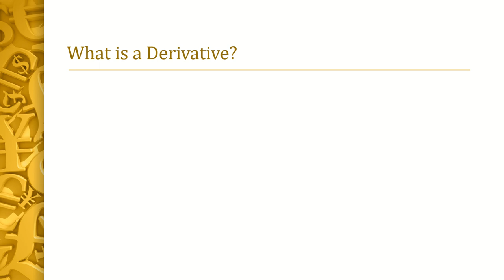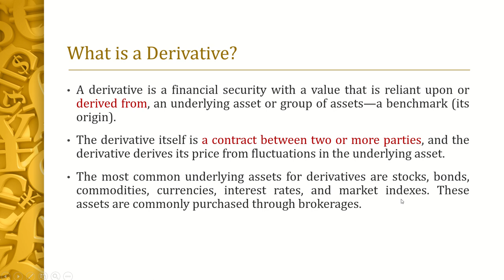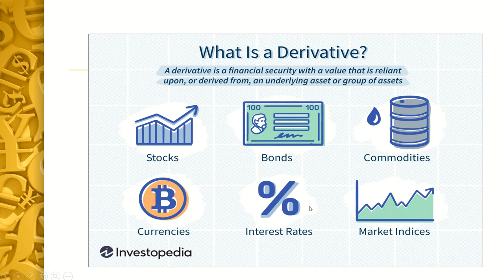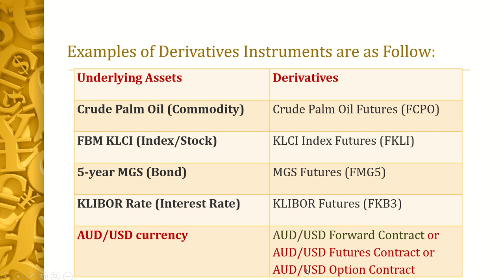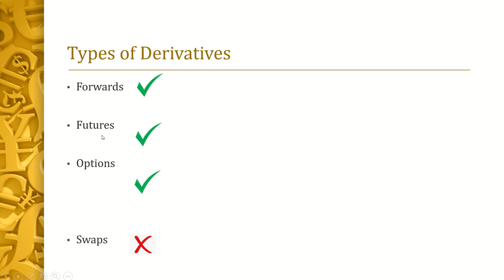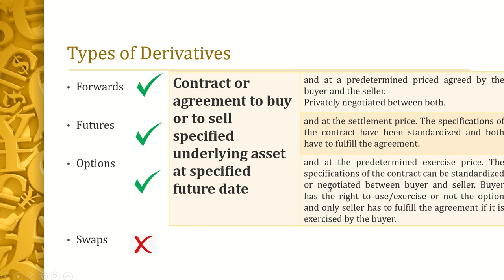Chapter 5: CURRENCY DERIVATIVES MARKET (FUTURES): Video 1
FIN542: INTRODUCTION TO DERIVATIVES CONTRACT